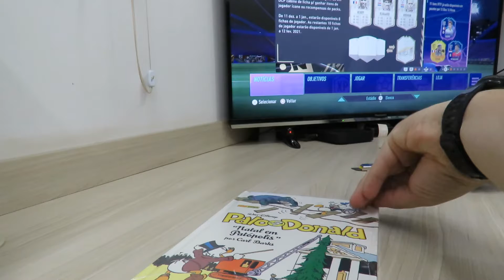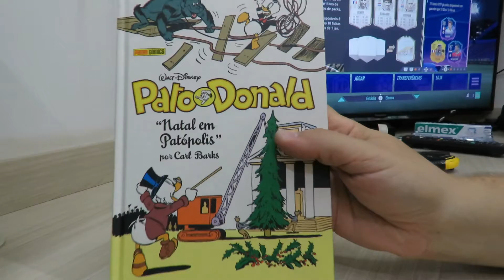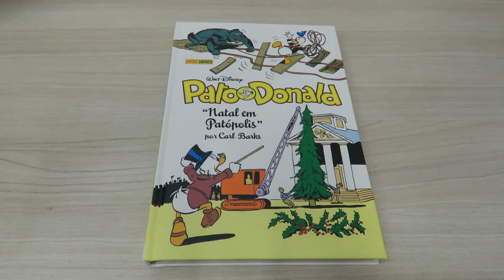Pato Donald: Natal em Patópolis - Coleção Carl Barks Volume 21